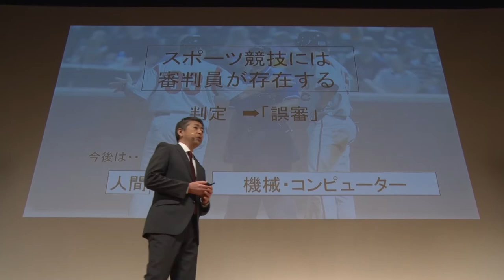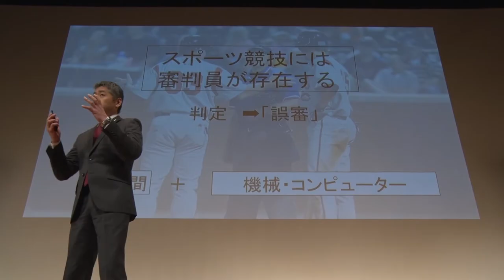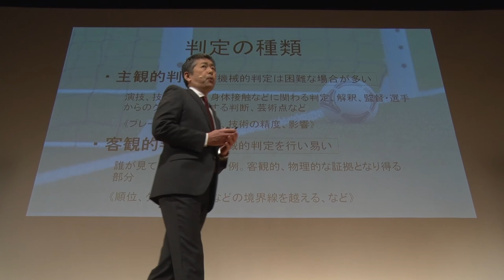スポーツにおける誤審とハイテク判定／帝京大学 島﨑 直樹 先生【夢ナビTALK】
島﨑 直樹 先生のプレゼンテーションに興味を持ったら以下をチェック！
★島﨑 直樹 先生の800字講義一覧
【スポーツの「誤審」を防ぐ最新技術と、「審判」の役割】